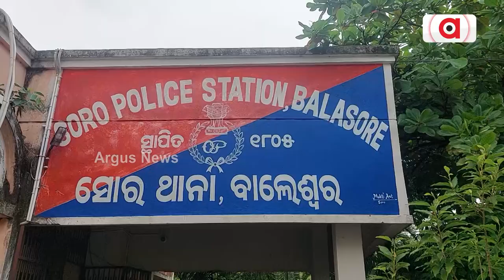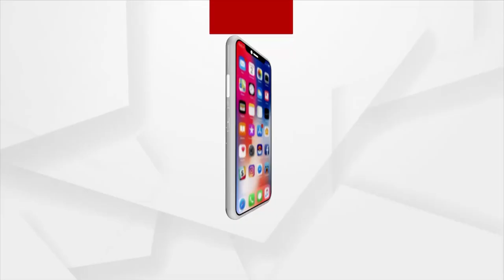Illegal Mining Surges In Bagudi; Odisha Govt Remains Actionless